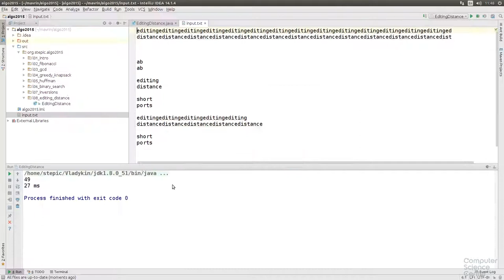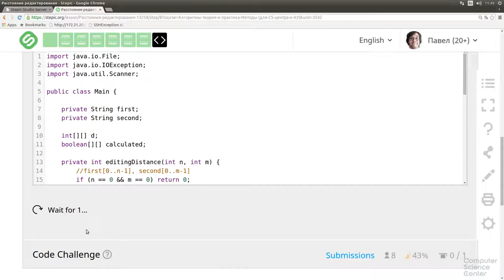Алгоритмы теория и практика Методы - 145 урок. Практика на Java: Расстояние редактирования